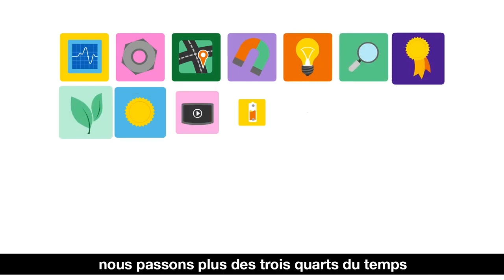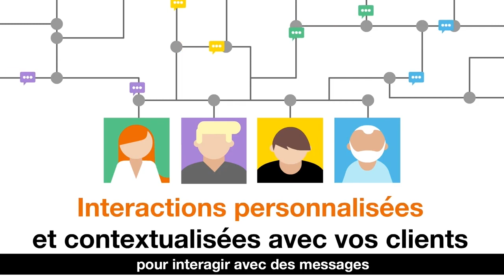Comment augmenter l’engagement de vos clients sur votre application mobile ?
Découvrez comment Orange Business conçoit et développe des applications mobiles sur mesure d’engagement client, en partenariat avec les leaders du marché du CRM et des solutions de mobile marketing automation. Lorsque vos utilisateurs se servent de votre application, les données issues de leurs parcours sont collectées et analysées dans le respect du Règlement Général de la Protection des Données. Vous pouvez alors mieux comprendre leurs usages et cibler vos utilisateurs avec des messages pertinents. L’engagement client vous permet ainsi de fidéliser vos clients, gagner en notoriété. Vos clients deviennent alors les ambassadeurs de votre marque.